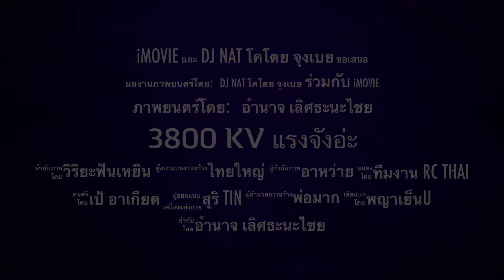ปีกบิน3800kvก็แรงดี